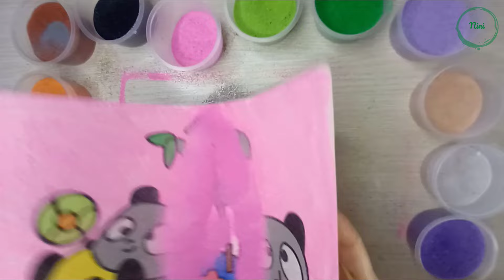Tô Màu Tranh Cát Con Gấu Trúc - Panda Coloring Sand Painting - Tập 41 | Nini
Kênh Nini sẽ hướng dẫn các em tô màu tranh cát, ghép hình lego, tô màu quả trứng, tô màu tranh đính đá, tô màu slime, tranh cạo ma thuật,... và nhiều đồ chơi hấp dẫn, các em đăng ký kênh và cùng theo dõi kênh nhé!
Nini channel will guide children to color sand pictures, lego jigsaw puzzles, egg coloring, stone painting, slime coloring, magic scraping pictures,... and many interesting toys, please register channel and follow the channel!

Địa Chỉ: 118-120, Đường B2, Phường An Lợi Đông, Thành phố Thủ Đức, Thành phố Hồ Chí Minh, Việt Nam
Bản quyền thuộc về CÔNG TY TNHH SKY ADS